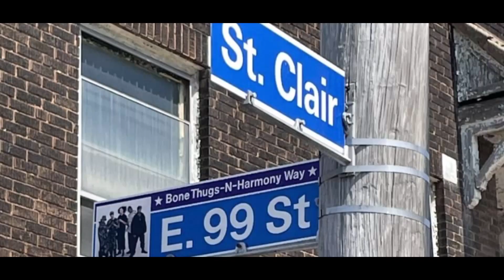50th Birthday HipHop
lil collage I made in celebration of the 50th anniversary of HipHop